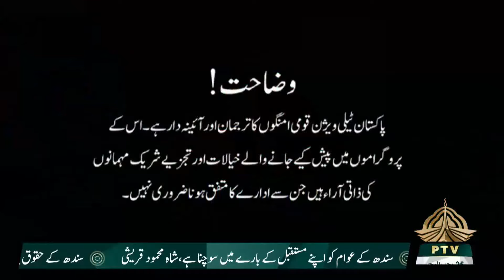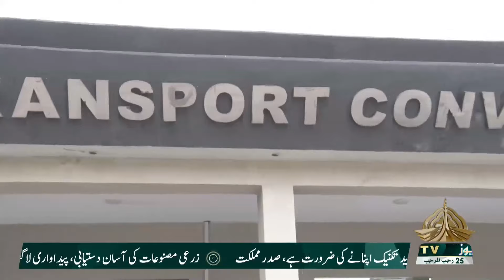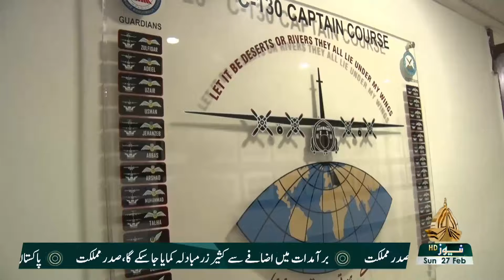REAL PAKISTANI - (PAK FAZAIA KAY SHAHEEN) - 27-02-2022